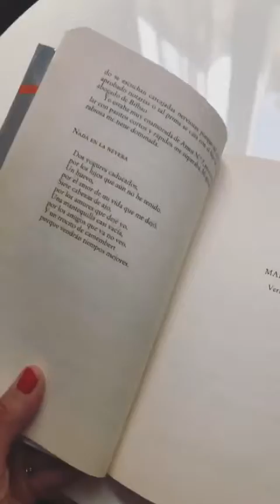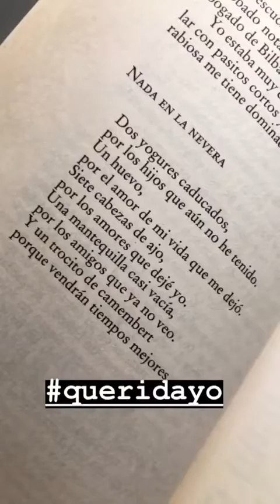LADYADDICT @LADYADDICT INSTAGRAM STORIES COMPILATION OCTUBRE 18, 2018